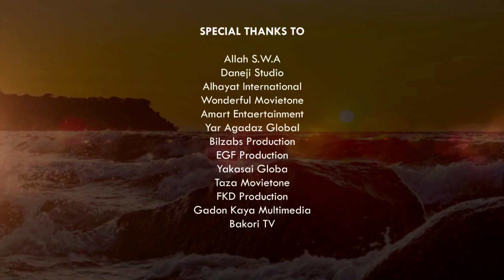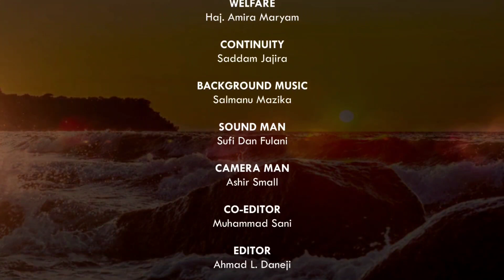DAN MIJI NA ( EPISODE 8 LATEST HAUSA SERIES 2023